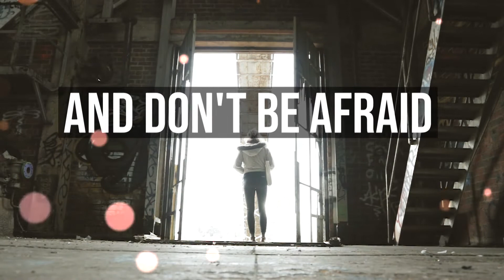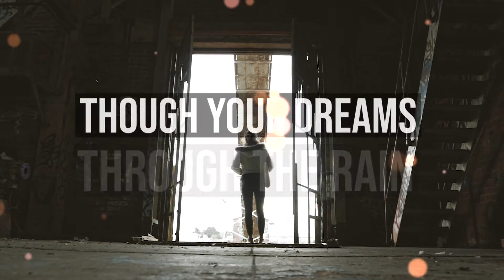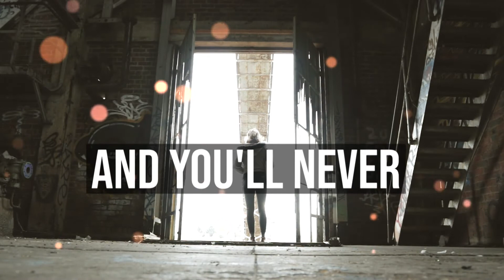Youll never walk alone Cover by Jesan Norico